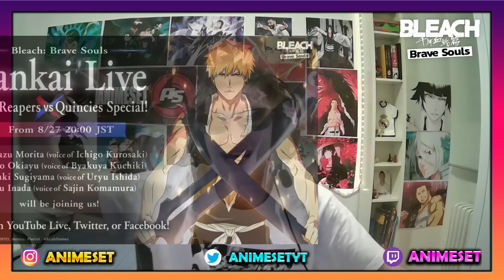ACTUALIZACION Y TODO LO QUE VIENE SKILL FILTRADA MULTIS FREE Y MAS Bleach Barve Souls